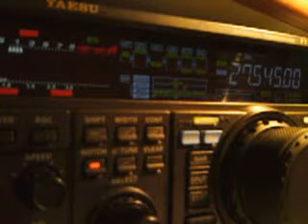30RA/CV064 BY 14RS055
Toni from Loma de la Sang (COTA)
04/07/2015 14:45GMT 5/7 5/9